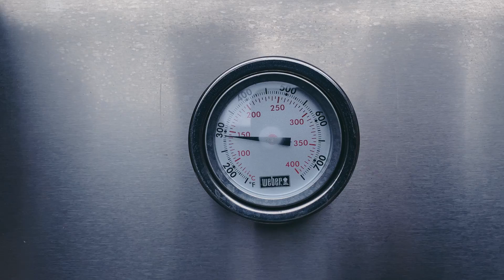Barangay Hartford's Fourth of July 2021